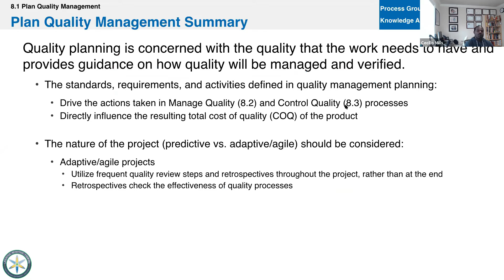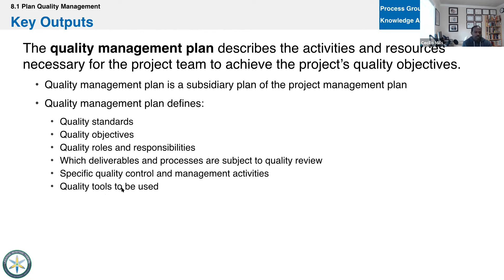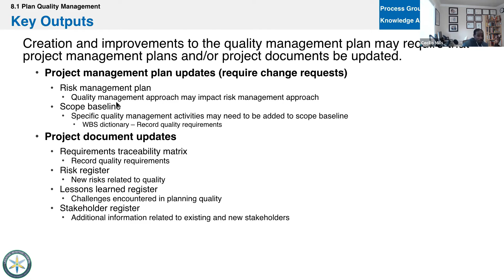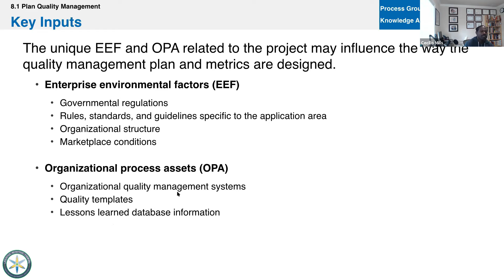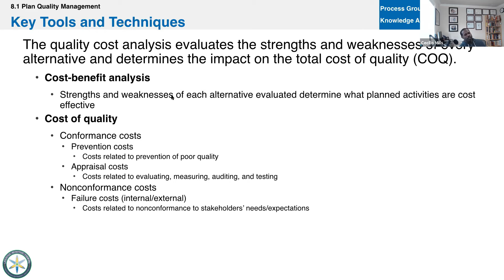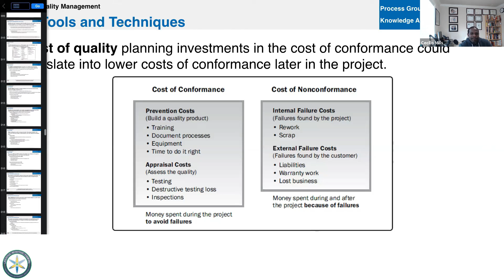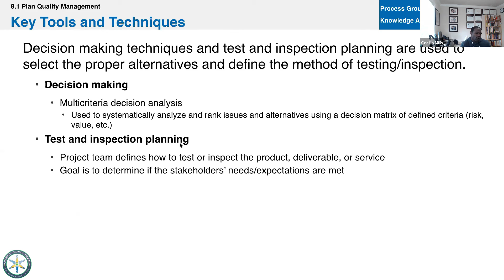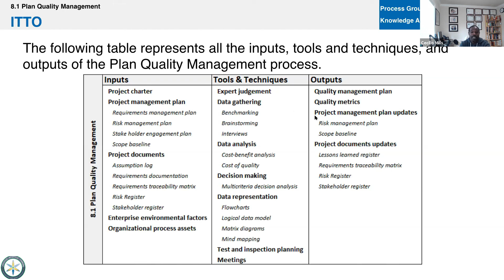16 Plan Quality Management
Supercharge Your Skills and Work Smarter - Earn the New PMP Certification
The Project Management Professional (PMP)® is the world's leading project management certification. Now including predictive, agile and hybrid approaches, the PMP® proves project leadership experience and expertise in any way of working. It supercharges careers for project leaders across industries and helps organizations find the people they need to work smarter and perform better.

Take the
PMP® certification exam at home or in your office, when it fits your schedule. Learn more about the online proctored exam and how to prepare for the current exam.

What is the PMP?
Research indicates that employers will need to fill nearly 2.2 million new project-oriented roles each year through 2027. This means skilled project managers are in high demand. The PMP certification is designed by project professionals, for project professionals and validates that you are among the best—highly skilled in:

People: emphasizing the soft skills you need to effectively lead a project team in today's changing environment.
Process: reinforcing the technical aspects of successfully managing projects.
Business Environment: highlighting the connection between projects and organizational strategy.

PMP certification validates that you have the project leadership skills employers seek. The new PMP includes three key approaches:

Predictive (waterfall)
Agile
Hybrid

Gain a competitive edge. Prove you work smarter. Make your goals a reality. Earn the PMP today.

Why the PMP
The PMP adds value. CIO magazine ranked the PMP as the top project management certification in North America because it demonstrates you have the specific skills employers seek, dedication to excellence and the capacity to perform at the highest levels.

The PMP delivers benefits. The median salary for project professionals in North America is 25% higher than those without it.
The PMP proves you work smarter. It shows you have the skills to drive business results and increase your organization’s impact in the office and around the world.

How to Get Your PMP
Earning your PMP Certification is a commitment, and that's why it is valuable. Do you have real-world project management experience that's led to success? Great—you’ve finished the hardest part. Before you apply, make sure you meet one of the following sets of PMP Certification requirements:

A four-year degree
36 months leading projects
35 hours of project management education/training or CAPM® Certification
— OR —

A high school diploma or an associate’s degree (or global equivalent)
60 months leading projects
35 hours of project management education/training or CAPM® Certification
Meet the Qualifications?